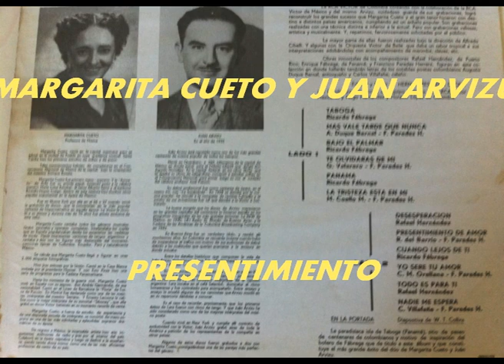PRESENTIMIENTO-MARGARITA CUETO Y JUAN ARVIZU.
Margarita CUeto y Juan Arvizu, fueron considerados como una de las parejas de duetos mas perfectas del genero. La RCA VICTOR de Colombia y la RCA Victor de Mexico, lograron reconstruir los grandes sucesos que Margarita Cueto y el gran tenor Juan Arvizu hicieron con destino a paises americanos, cumpliendo asi un anhelo popular.
Recordemos a Margarita Cueto y Juan Arvizu..Y...
PRESENTIMIENTO